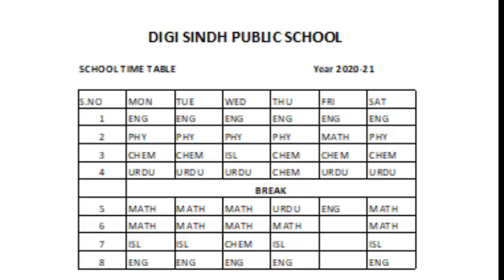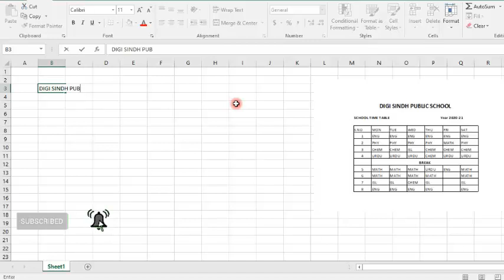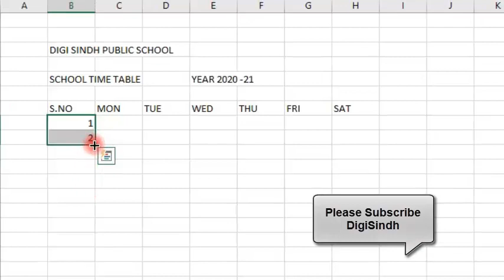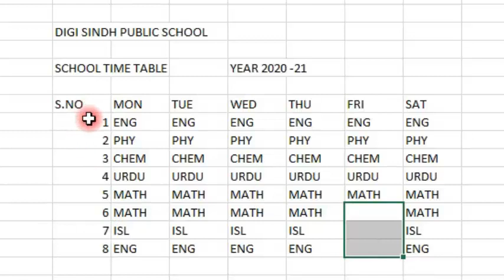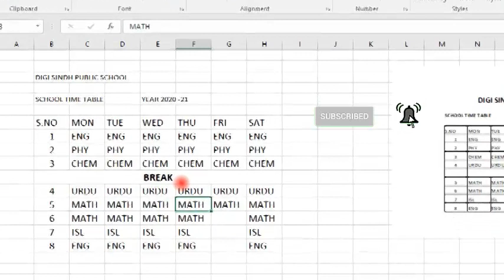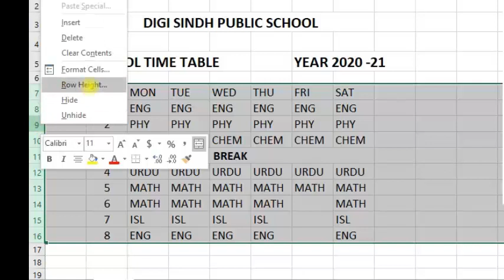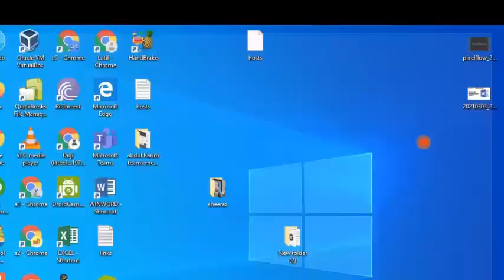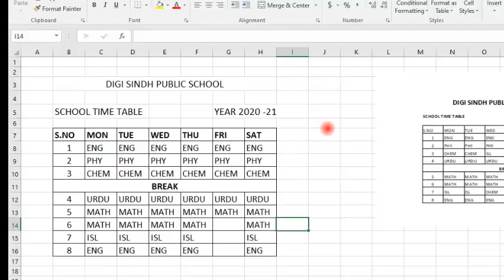How to Create Time Table in Excel ? || How to apply formatting in Excel Table ?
In this video you will learn Custom Time Table in MS-Excel 2016

How to use Clipboard group in MS Word Lec # 31

How to apply font and other options on text ?

Digi Sindh